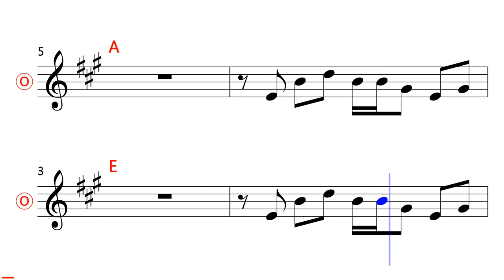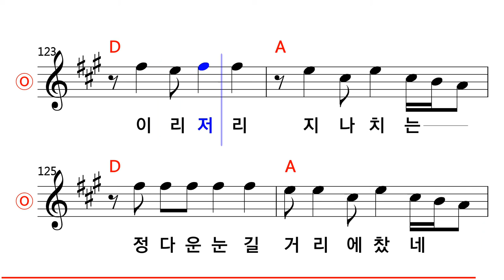산울림 - 아니 벌써 MR